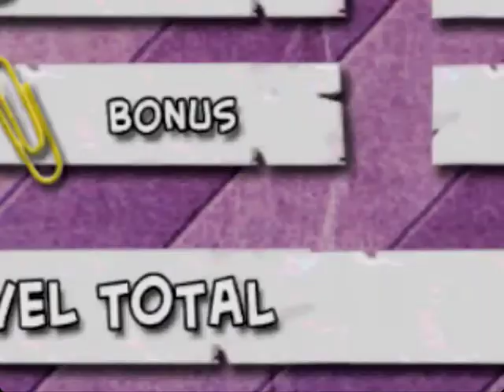Paper Monsters Main Adventure Yibiki Peaks 2-1 3 Paper clips Walkthrough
This is a walkthrough for the level 2-1 Paper Monsters Yibiki Peaks